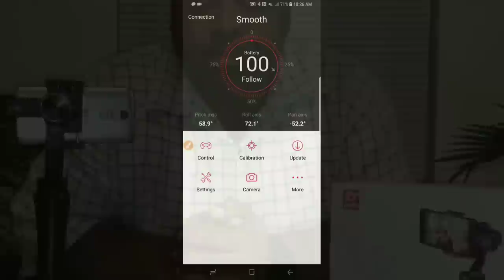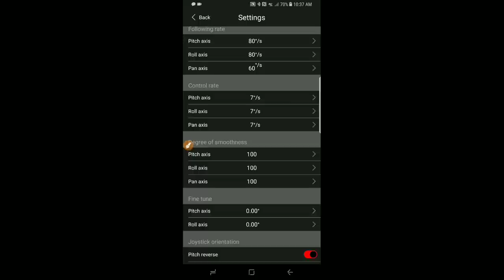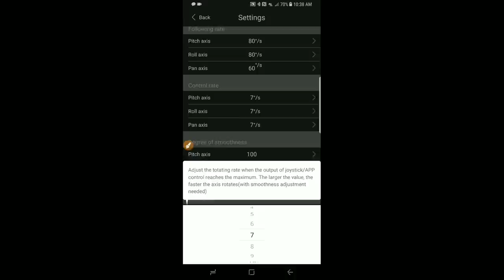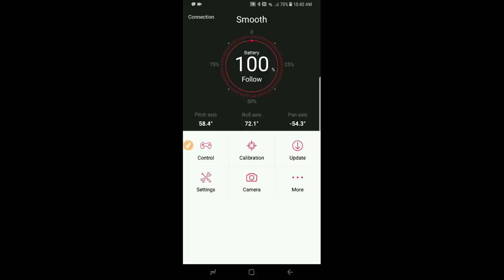(Part 2) Do Not Buy Zhiyun Smooth Q Gimbal Until You See This Video!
I am happy to say that, I received my third Gimbal, and was excited to feature it at the Memphis Botanic Garden. If you have not seen this two part series, please see my other video (Part 1) After having received two defected units from the same supplier, I order a third and final one from a different supplier. This one of course was the stud unit, I had hoped for. I have had some fun using this
Gimbal and do find that it meets my needs in terms of getting some nice smooth shots while vlogging. I can recommend this unit. If you are looking for a good solid Gimbal that performs, give it a try.

Filmed on site at Memphis Botanic Garden.

Music Credits

Director DAVID REINER